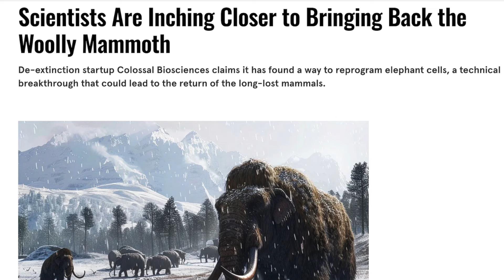Jurassic Park: The Birth of CGI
In this segment from my full Spielberg video, we talk dinosaurs.